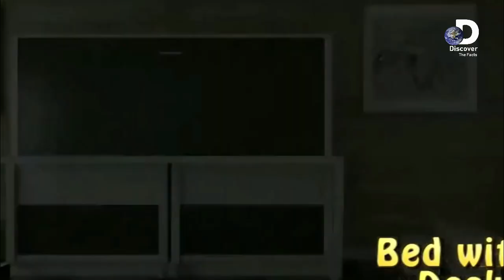Space saving furniture ideas for your home Smart & Expand Your Space In Urdu/Hindi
►Topic